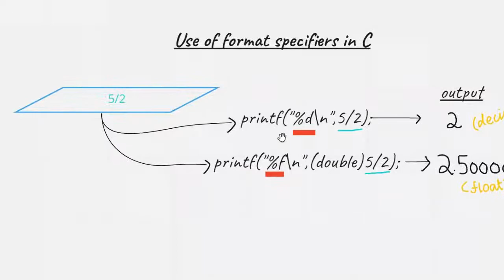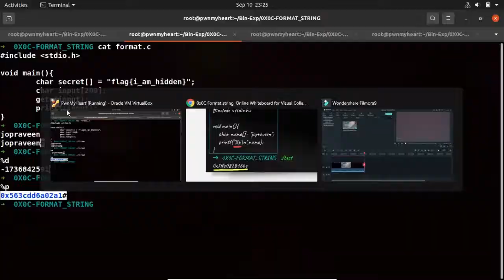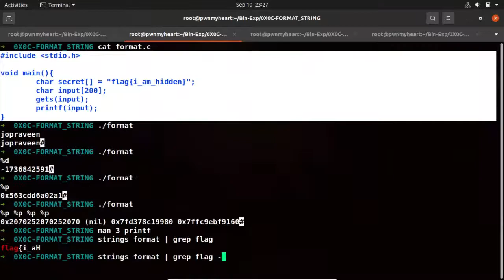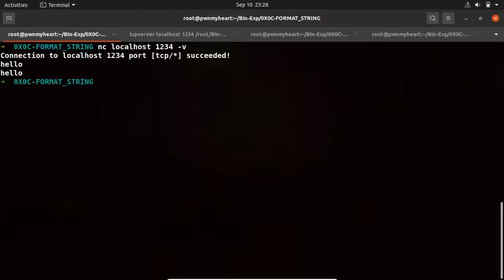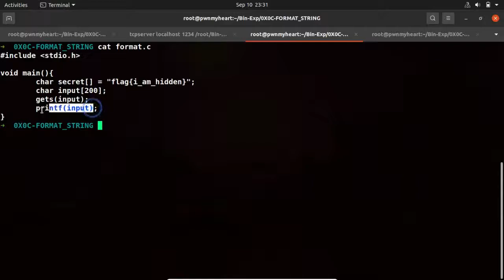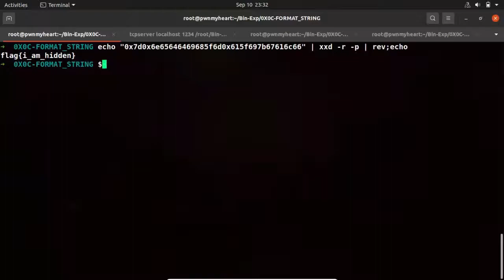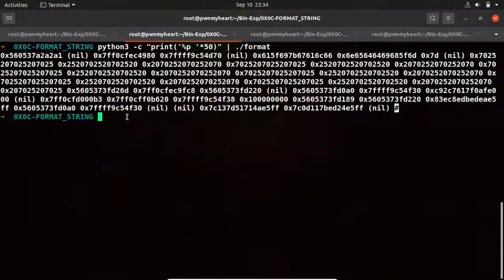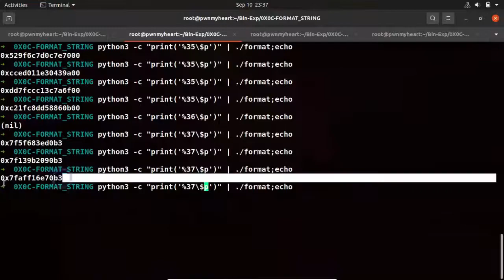Format string exploit Tamil | 0x0C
⚡️In this video we are going to leak the flag using format string bug⚡️